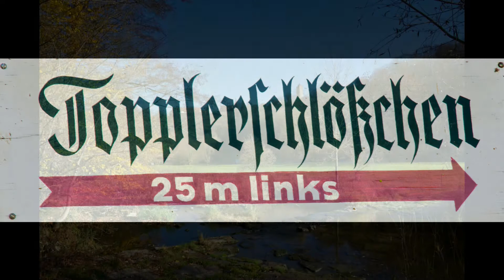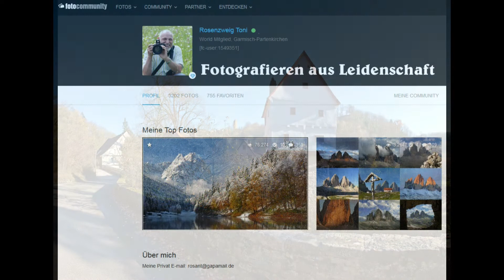Herbstliches Rothenburg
Ein Fotospaziergang in Rothenburg ob der Tauber